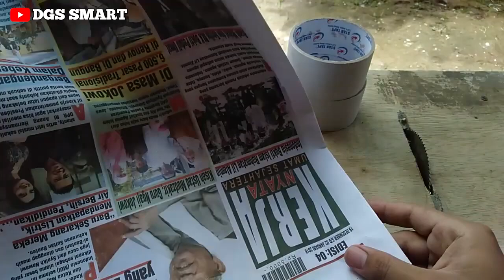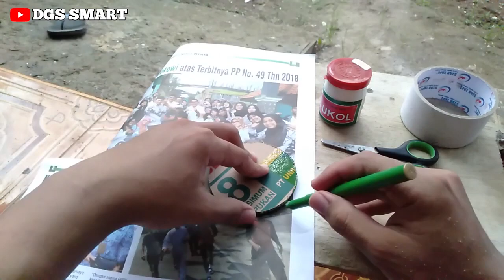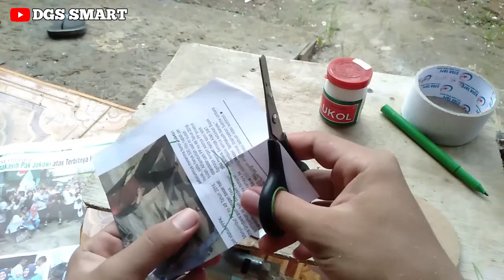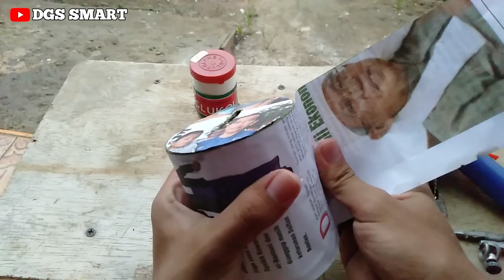setelah nonton ini pasti semua langsung cari gulungan lakban bekas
Halo temen temen, terimakasih kalian semua telah mmenonton video ini, semoga video dari channel ini bisa bermanfaat ya video nya.

    walaupun videonya ngak terlalu bagus, tapi saya akan berusaha untuk selalu untuk yang terbaik buat temen temen semua.

    semoga kawan kawanku semua selalu di beri kesehatan ilmu yang bermanfaat dan rizki yang lancar ya.

     dan semoga juga video dari channel ini bisa bermanfaat bagi orang banyak dan juga bisa menghibur temen temen semua.

TRIMAKASIH.

cara memunculkan ide kreatif pada peserta didik dalam proses pembelajaran
apa ide kreatif anda untuk kegiatan olahraga menjadi lebih menarik
apa itu ide kreatif dan inovasi
aplikasi untuk ide kreatif
ide kreatif adalah
ide kreatif anak tk
ide kreatif apa yang anda kemukakan untuk menghindari konflik tersebut
ide kreatif anak sd
ide kreatif apa yang bisa kalian buat dari kain perca
ide kreatif apa yang dapat diberikan untuk mengatasi kesenjangan sosial
faktor yang menimbulkan ide atau menunjukan manusia menjadi kreatif adalah
ide foto kreatif
faktor produksi utama dalam ekonomi kreatif mengandalkan ide dan
dibawah ini salah satu wujud ide kreatif dan inovatif adalah
dibawah ini merupakan ide kreatif dari solusi yang baik kecuali